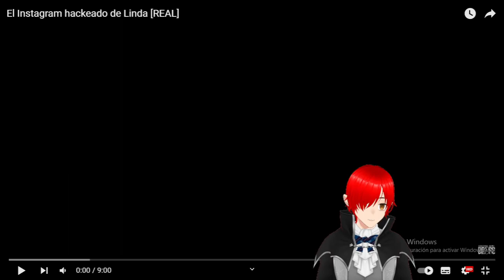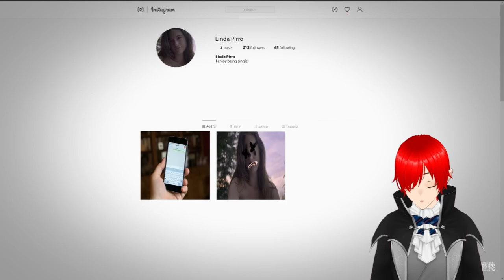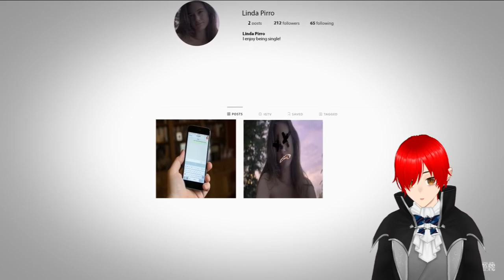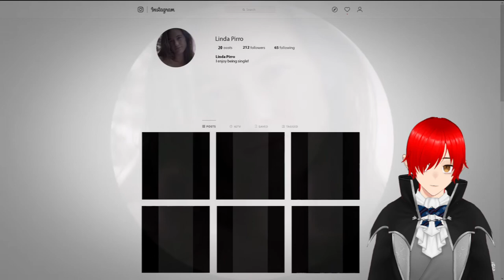Reaccionado a El Instagram hackeado de Linda